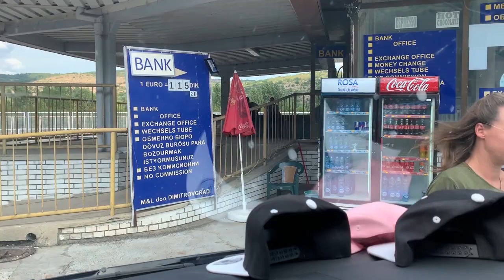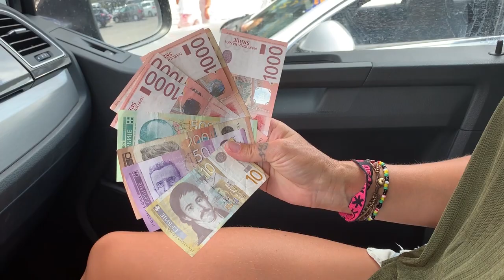One day in Liberland by Didi Taihuttu & The Bitcoin Family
In this video I will show my experience in Liberland and what do I think about it.

Free Republic of Liberland is a sovereign state located between Croatia and Serbia. It is a 7km2 land referred to as “Gornja Siga.” The founder and elected head of state is President Vit Jedlicka. Liberland is a constitutional republic with elements of direct democracy. The state has two Vice Presidents and 5 Ministers. The language is English. The Liberland Merit is the currency of Liberland. The country's motto is: To live and let live.

You can send & receive bitcoins.